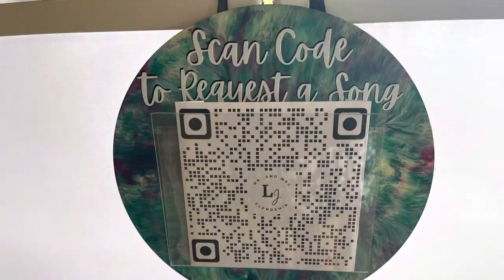The Clendenin Wedding- April 16, 2022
The Clendenin Wedding- April 16, 2022- Hammack Hills Lake Side View, Amma, WV